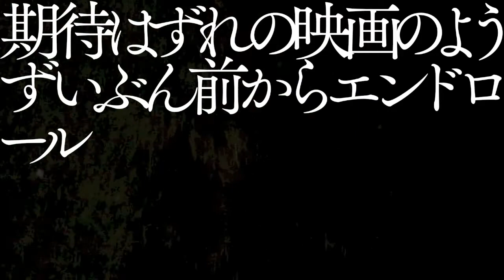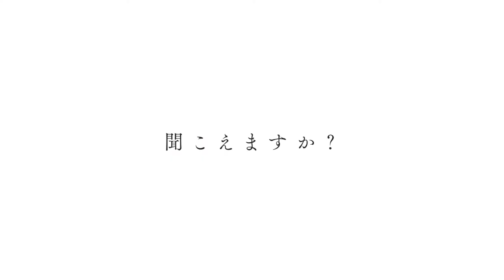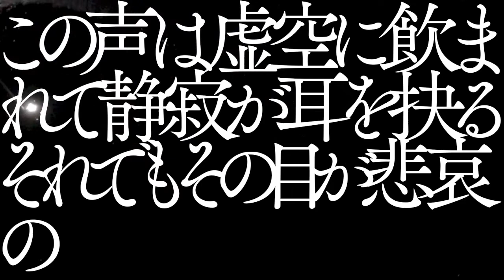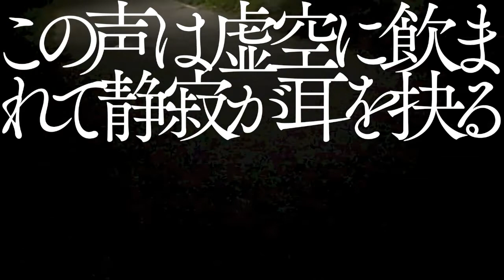Japanese Cocker Spaniel『混濁の目で』- Lyric Video -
ジャパニーズコッカースパニエル
2nd EP『没落』
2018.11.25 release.